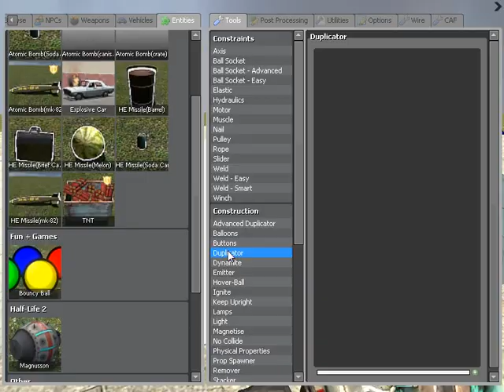Garry's Mod Nuking Bouncing Balls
Greatest fireworks display